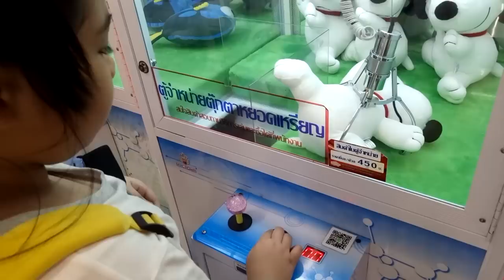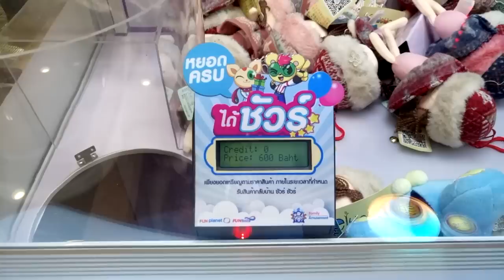Fashion Island ห้างเดียวในกรุงเทพฯที่มี ตู้คีบตุ๊กตา ทุกชั้น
หลังจากที่เราสองคนแม่ลูก คีบตุ๊กตา ที่ห้างแฟชั่น ไอส์แลนด์บ่อยๆ
วันนี้จัดไปตามคำเรียกร้องค่ะ พาทัวร์ตู้คีบตุ๊กตาทั้งห้าง!
บอกเลยว่าที่นี่เป็นห้างสรรพสินค้าเดียวในกรุงเทพฯ ที่มีตู้คีบตุ๊กตาทุกชั้นจริงๆ
เท่านั้นยังไม่พอ ที่นี่อาจจะเป็นห้างเดียวในกรุงเทพฯ ที่มีตู้คีบตุ๊กตา "มากที่สุด" ใครไม่เชื่อเข้าไปดูกันเลย หรือจะให้ดีต้องลองมาตามรอยน้องแอมป์ค่ะ